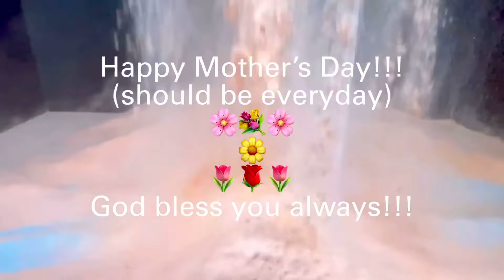Bubbles|Balls|Clouds ASMR Baking Soda Crunch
Chapters
00:00 Intro
08:30 Powder Play
09:27 Faster
13:23 Sifting
15:12 Pebble Crush
18:24 Waterfalls